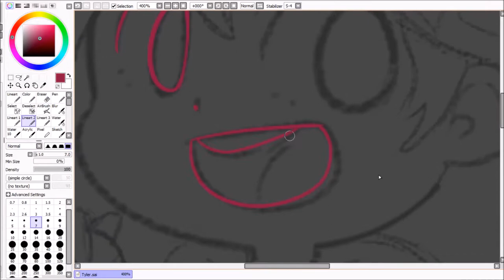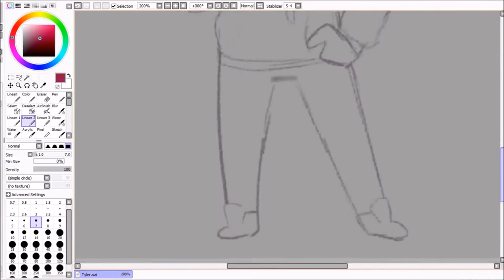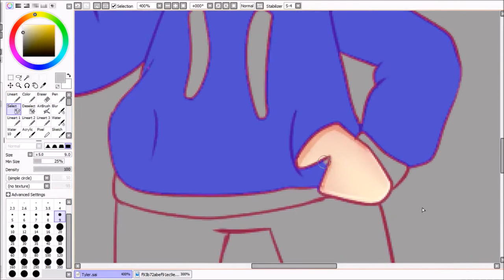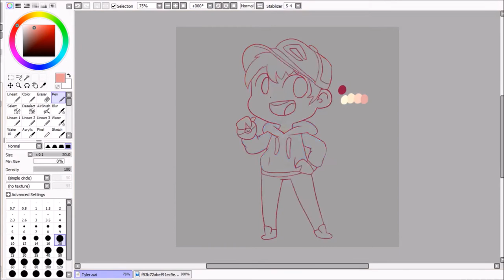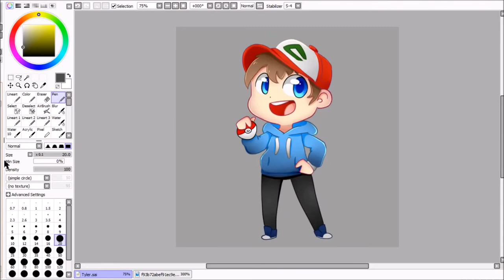[Speedpaint] Majestic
[Social Medias and such]

[Songs]

Song 1 : Vanic - Samurai (ft. Katy Tiz)